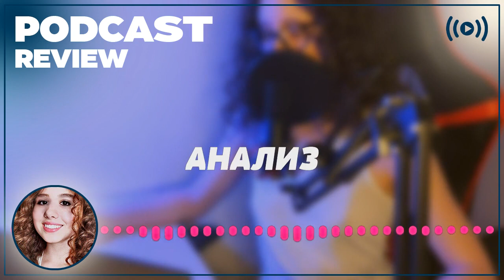podcast | Оккупация. Мистерии (2003) - Фильм онлайн киноподкаст, смотреть обзор